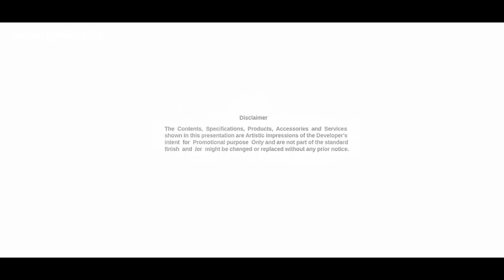Experience the luxury at AMBUJA -URVISHA -THE CONDOVILLE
Just behind Coal India Bhawan premium location of Newtown Action Area 1
5mins distance from Novotel and Axis mall
All luxury amenities
Have the pleasure at THE CLUBDE VILLE-THE CLUB HOUSE
Come and make your dream home at Ambuja - Urvisha the Condoville